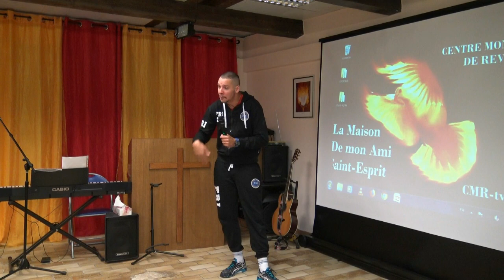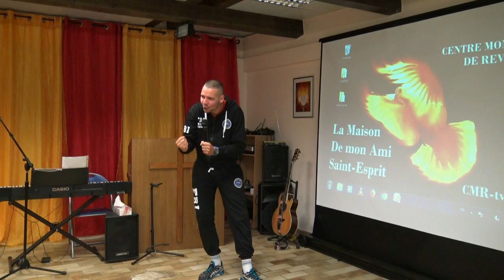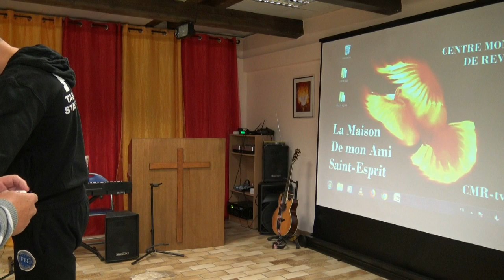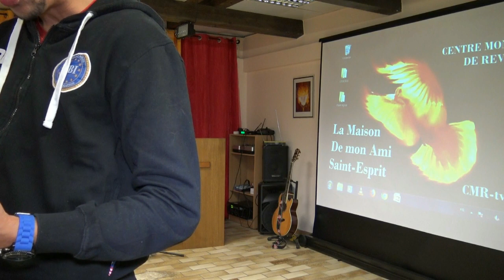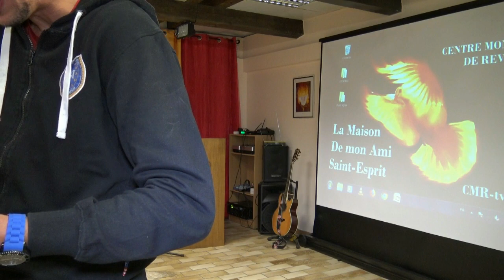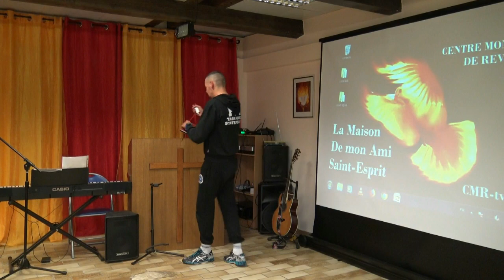La Délivrance (02 Octobre 2018)